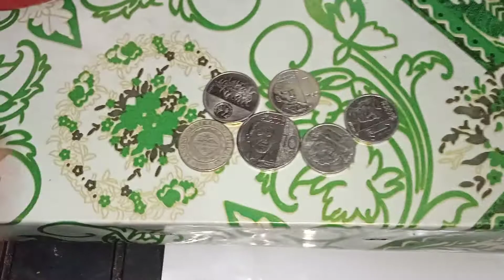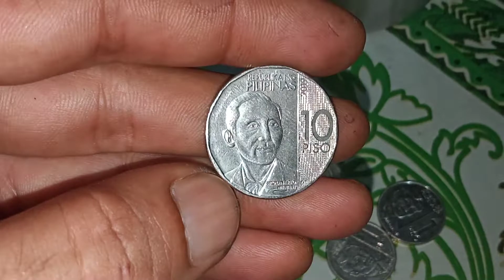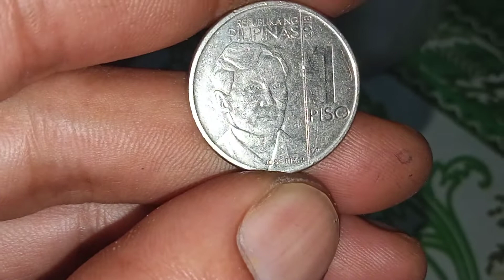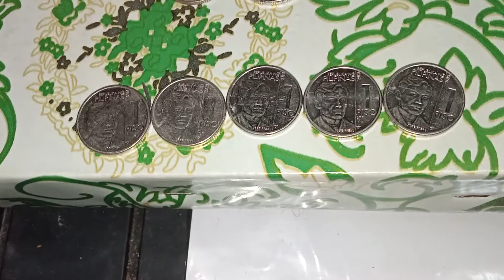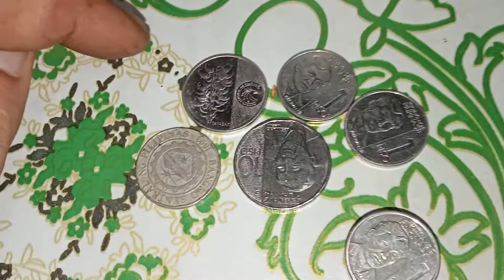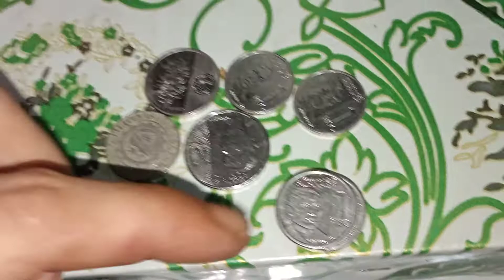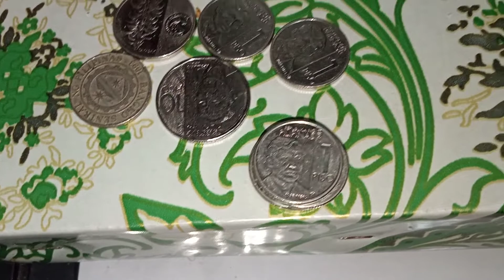1 piso NGC nakakuha uli SHTF. PWEDE NA IBENTA SA COIN GROUP 👍👍👍